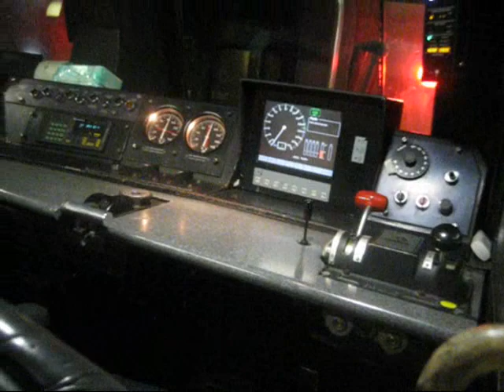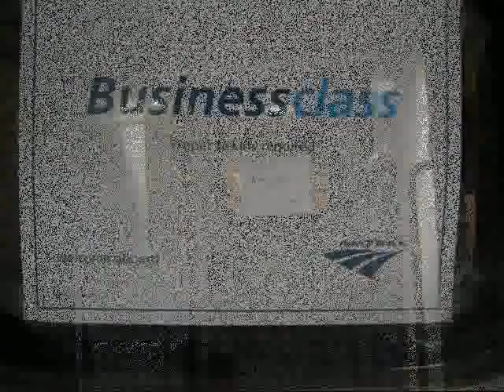Nimble rail worker Amtrak EMD AEM-7AC Locomotive Change Cabin Tour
Amtrak Pennsylvanian route requires a swap out ot electric AEM-7AC to diesel power GE Genesis.Watch the nimble rail workers in action. Full Pennsylvanian rail tour is available at the Jersey Johnnie  Channel